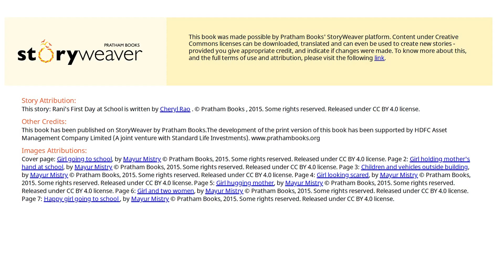تشجيع الأطفال على الذهاب إلى المدرسة | يومي الأول في المدرسة | قصص مدرسية قصيرة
بدأ العام الدراسي وراني متحمسة للذهاب إلى المدرسة ، إلا أنها تشعر بالخوف عندما تدرك أنها ستفارق أمها.. يا ترى كيف ستتصرف؟

في هذا الفيديو أقدم لكم ثلاث قصص مدرسية قصيرة تشجع الأطفال الصغار على الذهاب إلى المدرسة وتعرفهم عليها وتحببهم فيها.